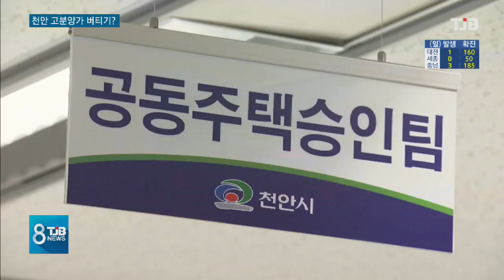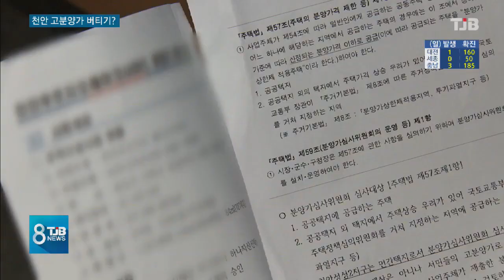천안시 "분양가 내려라".. 업체 무응답 버티기?｜ TJB 대전·충남·세종뉴스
【 앵커멘트 】

대전이 부동산 규제지역이 되자
천안의 한 아파트 시행업체가
풍선효과를 노리고 비현실적인
고분양가를 내걸어 따가운
질타를 받고 있는데요.

분양가 인하를 촉구하는 여론속에
시의회에서 난상 토론회까지 열렸지만
정작 해당 업체는 묵묵부답입니다.

민간이라 강제성도 없다고 합니다.